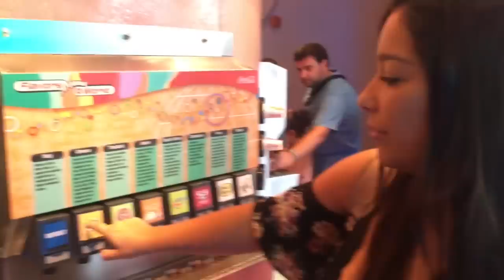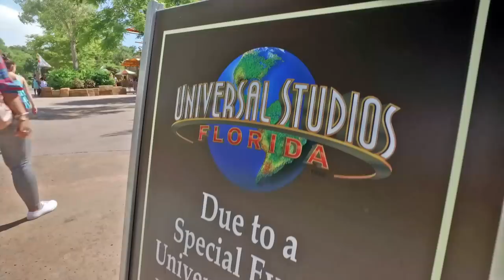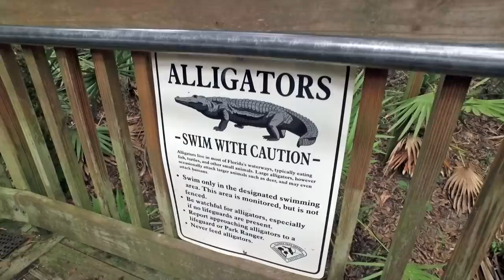O que aprontamos em Orlando ?!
Que delicia de viagem !! Foi otimo passar o final de semana em Orlando com essa turma. Primeiro fomos pra Disney Epcot com o Paulo Paternes e com a esposa dele, nos divertimos pra caramba no parque ( e que calor era aquele??)
No dia seguinte foi dia de Universal.. confesso que queria comprar tudo daquelas lojinhas.. Minios, Unicórnios, Harry Potter, Pet's e tudo que há de bom nesse mundo..
E depois, Estefane Gluci e sua turma nos levaram pra um lugar suuuuper lindo !! O nome do parque é Blue Springs e fica mais ou menos 1:30 de Orlando (sou péssima pra lembrar das coisas, então provavelmente esse tempo aí ta errado)

Vou deixar aqui pra vocês os canais do Paulo, Estefane e Allan
Deem uma passadinha lá, vale a pena :D